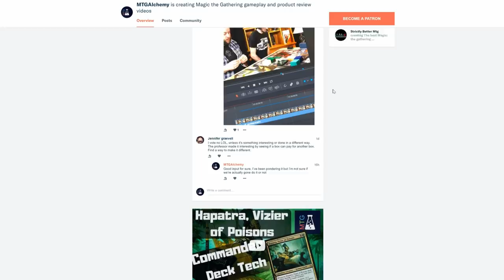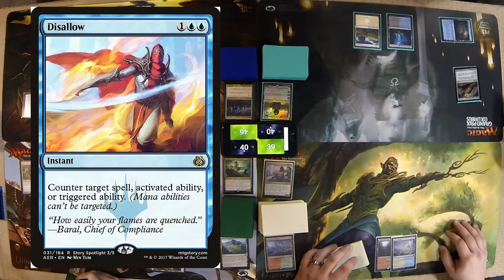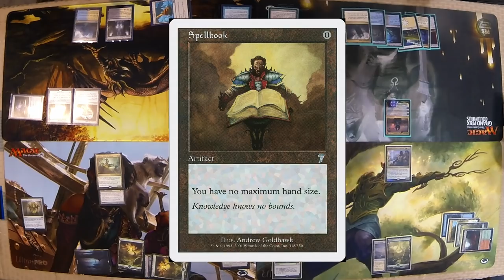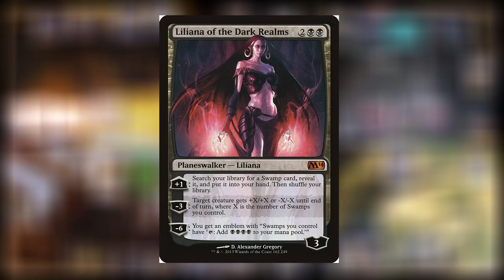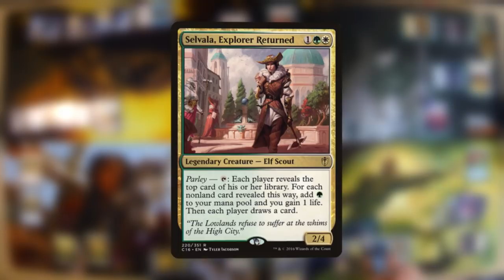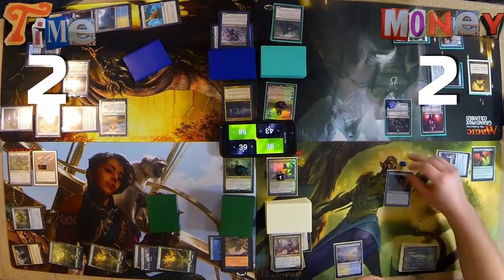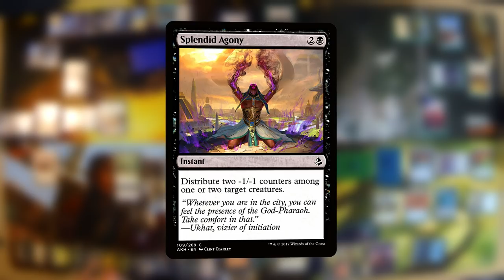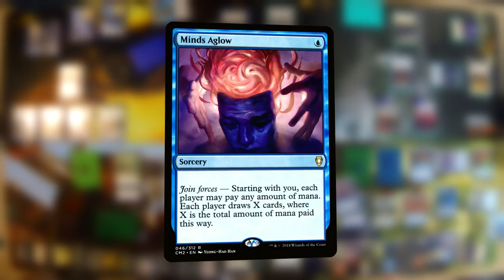Wizard Wars #2 | EDH Commander Gameplay | March 1 2019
In this episode of Wizard Wars Coy, Brandon, Cody, and CJ face off in a game of EDH commander gameplay. With Kynaios and Tiro of Meletis as his commander, Coy is playing an intense mill deck disguised to make you think he’s your friend. Or, a “buddy” deck. Brandon is using Hepatra, Vizier of Poisons in a neg deck designed to keep opponents’ creatures off of the field. Cody is playing with Oloro, Ageless Ascetic in a life gain deck that constantly gains him life, and CJ is playing an Esper Control deck using Aminatou the Fateshifter as his commander hoping to keep everyone in check.

Discord Link. Join the conversation!

Shout out to Jen on Instagram @mtg_cardcrazy.
Shout out to all patrons  Cobalt, Jennifer, Leland and Brandon.